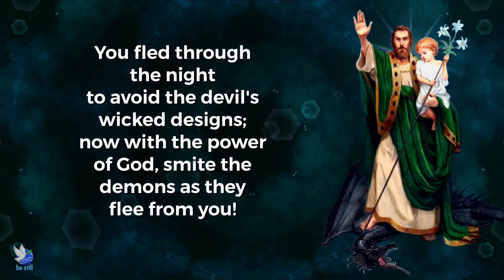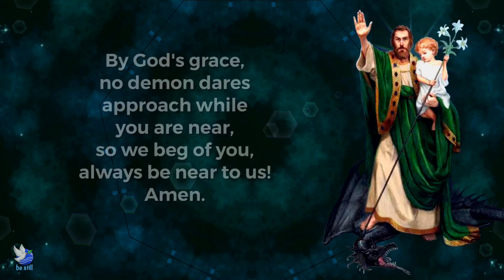Prayer To Saint Joseph, Terror Of Demons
Saint Joseph, entrusted by God with the singular mission of caring for and protecting the Holy Family, was endowed with graces enough to strike fear in the forces of darkness. The demons don't stand a chance against St. Joseph.

When you find yourself feeling overcome by the trials of life, turn to St. Joseph. He was a man who, in his earthly life, never succumbed to "vain terrors." He remained ever grounded in faith, ever attuned to the will of God in his life. From Heaven, he stands as a go-to saint to help you when forces beyond your control - including demonic forces - seek to unsettle you and pull you toward despair and ruin.At the end of our lives, many people are susceptible to despair. Saint Joseph, Terror of Demons, will squash such despair and all things that stand in opposition to the hope found in the Risen Christ. From Heaven, this humble, quiet man of strength will lead us to the peace found in Jesus.

Saint Joseph, Terror of Demons, protect us.